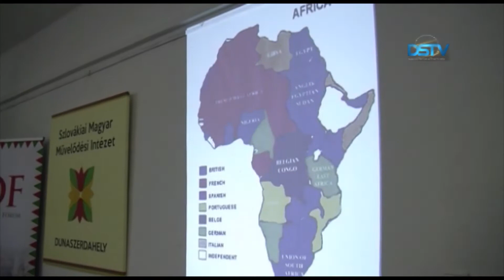Heti hírmozaik – 2016. szeptember 29.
A migráció veszélyeiről tartott előadást a Csemadok-házban Csizmadia László CÖF-elnök; 477 terményt láthatott a közönség a 16. Csallóköz Gyümölcse kiállításon; a Barátnő Polgári Társulás legutóbbi klubestjén Gašpar Alica pszichiáterrel találkozott a női közönség – rövid híreink következnek.